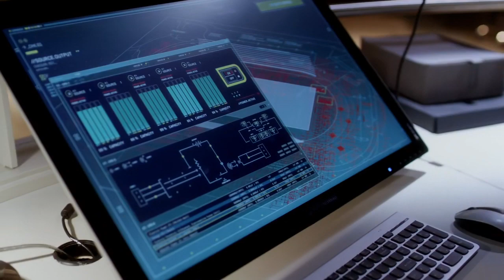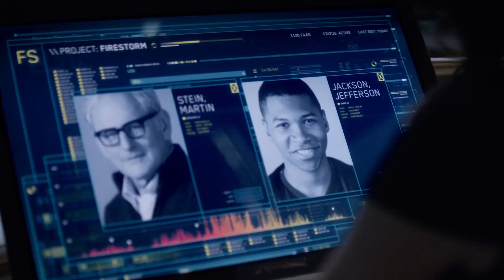The Flash 2x04 - "Fighting Fire with Fire